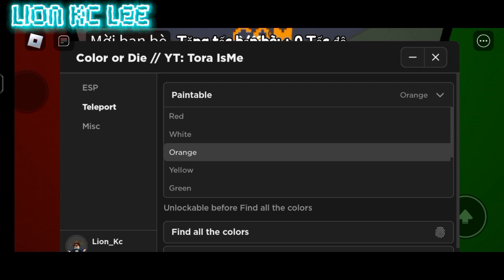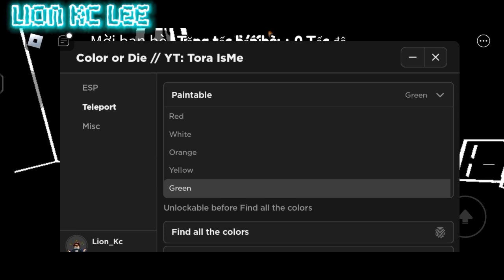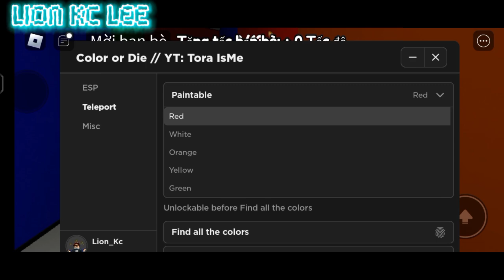📥Roblox color or die📥|💥script made by Tora IsMe💥|MOBILE/PC|delta,hydrogen,fluxus|Lion Kc Lee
(script và mod ở dưới phần bình luận)

*YT kênh best friend (like and sub) :))*

END :))

*bạn muốn tìm gì ở đây vậy ?*

*không có đâu đừng cố nhé :))*

*bạn đã được đền đáp xứng đáng !*